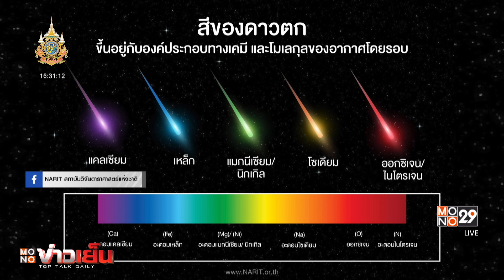สดร. เชื่อ แสงปริศนาคือดาวตกชนิดลูกไฟ | MONO ข่าวเย็น | 5 มี.ค. 67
นี่เป็นคลิปกล้องวงจรปิดจากบ้านหลังหนึ่ง จับภาพไว้ได้ขณะที่ลูกไฟประหลาดพุ่งผ่านท้องฟ้า เป็นแสงสีเขียว ก่อนจะหายไปในอากาศ ก่อนที่เจ้าของคลิปจะนำมาโพสต์ลงในโซเชียล โดยมีคนเข้ามาแสดงความคิดเห็นจำนวนมาก และส่วนใหญ่บอกว่าเห็นแสงดังกล่าวในช่วงเวลาใกล้เคียงกัน สร้างความประหลาดใจและงงงวยต่อผู้พบเห็นเป็นอย่างมาก และพยายามหาคำตอบว่าลุกไฟปริศนานี้เกิดจากอะไรกันแน่

เรื่องนี้ นายศุภฤกษ์ คฤหานนท์ ผู้อำนวยการศูนย์บริการวิชาการและสื่อสารทางดาราศาสตร์ สถาบันวิจัยดาราศาสตร์แห่งชาติ ออกมาเปิดเผยว่า จากคลิปวิดีโอและภาพถ่ายที่เห็น สันนิษฐานว่าเป็นดาวตกชนิดลูกไฟ หรือ Fireball โดยแสงสีเขียวของดาวตก สามารถบ่งบอกได้ว่ามีส่วนประกอบของธาตุนิกเกิล ซึ่งเป็นธาตุโลหะ ปัจจัยที่ส่งผลต่อสีของดาวตก เกิดจากเศษหินและฝุ่นของดาวหาง หรือดาวเคราะห์น้อย พุ่งเข้ามาชนกับชั้นบรรยากาศโลกด้วยความเร็วสูงมาก เกิดการเสียดสีและเผาไหม้ ทำให้อะตอมของดาวตกเปล่งแสงออกมาในช่วงคลื่นต่างๆ จึงมองเห็นสีของดาวตกปรากฏในลักษณะที่แตกต่างกัน ขึ้นอยู่กับสองปัจจัยได้แก่ องค์ประกอบทางเคมีและ โมเลกุลของอากาศโดยรอบ ซึ่งในแต่ละวันจะมีวัตถุขนาดเล็กผ่านเข้ามาในชั้นบรรยากาศโลกจำนวนมาก สามารถพบเห็นได้เป็นลักษณะคล้ายดาวตก และยังมีอุกกาบาตตกลงมาถึงพื้นโลกประมาณ 44-48.5 ตันต่อวัน แต่พื้นที่ส่วนใหญ่เป็นพื้นที่ห่างไกลผู้คนจึงไม่สามารถพบเห็นได้ ดังนั้นดาวตกจึงเป็นเรื่องปกติและสามารถอธิบายได้ตามหลักการทางวิทยาศาสตร์